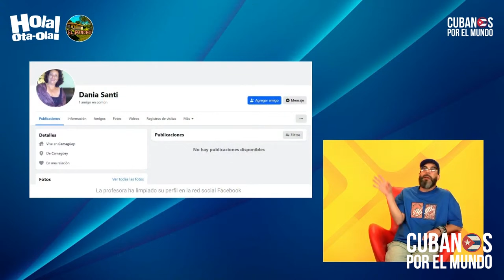Decana que expulsó al periodista de la Universidad de Camagüey se va de Cuba a gozar del capitalismo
Decana que expulsó a un periodista de la Universidad de Camagüey, por no estar alineado con el mensaje del régimen castrista, también salió echando rumbo a Uruguay, a gozar del capitalismo

decana que expulsó al periodista José Luis Tan de la Universidad de Camagüey, se va de Cuba a gozar del capitalismo